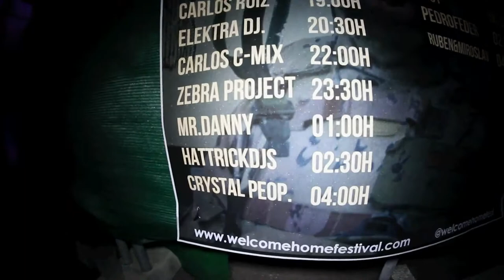Welcome Home 'AFTER PARTY MOVIE' 2012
video oficial WELCOME HOME FESTIVAL 2012 , puerto lumbreras POWERED BY TECNICA3. Mis disculpas a los que tenian ke subir el volumen de la tele al dia siguiente para escuchar algo...y a los ke se acostaron con pitidos en los oidos, jeje.